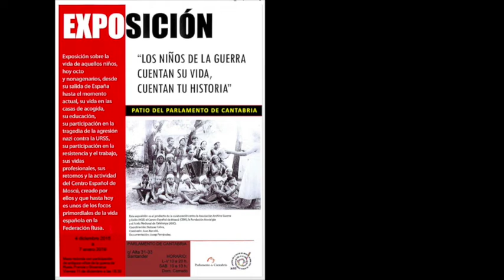A.G.E. TESTIMONIO DE ARACELI RUIZ. 11 diciembre 2015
Como Araceli Ruiz que nos contó su experiencia en la Unión Soviética, donde fueron recibidos con los brazos abiertos, pero les tocó sufrir poco después la invasión nazi y la guerra de nuevo.
Celebrado en el Parlamento de Cantabria